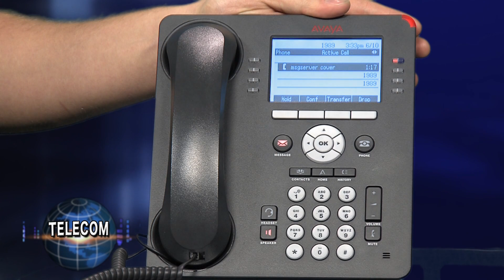Voicemail Greetings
In this video, learn how to create or change greetings in the Voicemail menu of your Avaya phone. For more the full tree of Voicemail menus, click on the Voice Messaging System link.